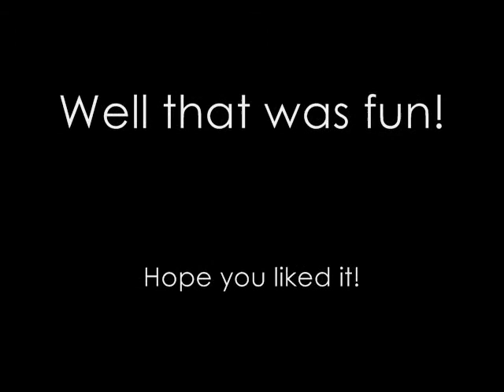First day of Workshop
First day of class!!

Beginners class selected group

Routine is kinda short and off beat(I can't edit for crap.lol) but I hope you guys liked it!

Song: I can Transform ya - Chris Brown feat. Lil Wayne